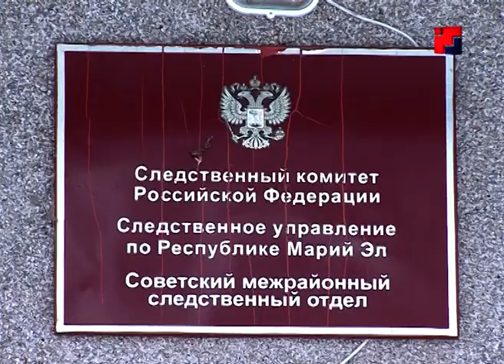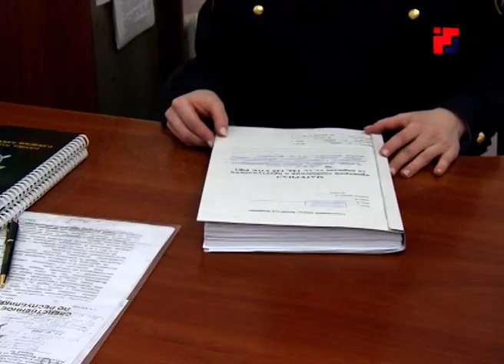Следователь из Советского района представила Марий Эл на Всероссийском конкурсе талантов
Старший следователь, очаровательная блондинка, победитель конкурса талантов, музыкант – и все это об одном человеке. О том, как следователь из Советского района защищала честь республике на Всероссийском конкурсе талантов, и легко ли быть «блондинкой в законе» - смотрите в нашем следующем материале.